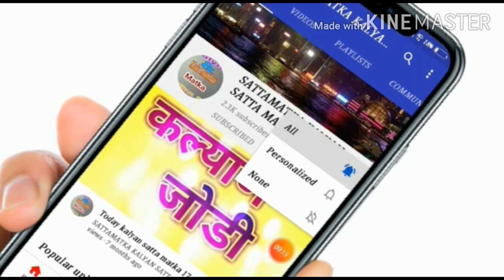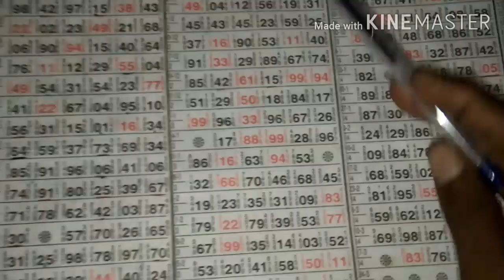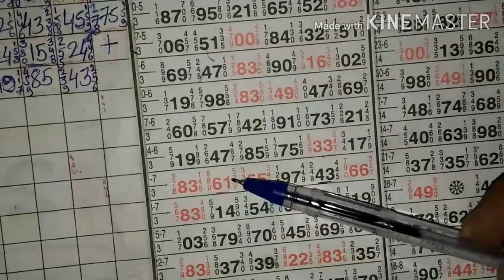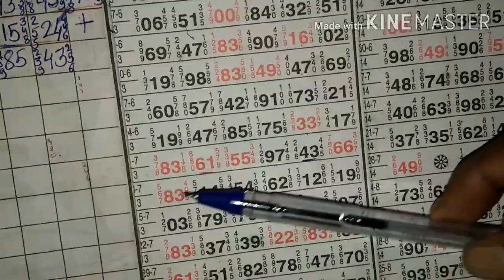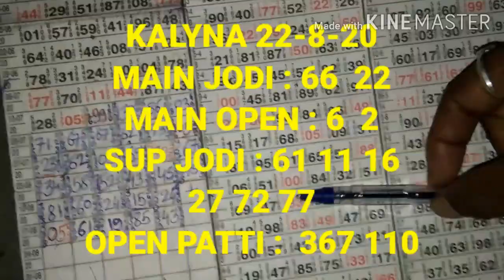KALYNA 22-8-20 फिक्स हाफ संगम गेम